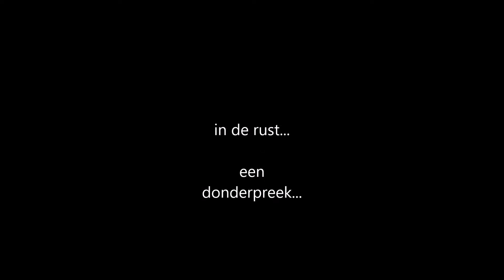Lucas Berg Vlog #45 - S.V. Ommoorrd JO11-1 vs DCV JO11-1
Zaterdag 8 april de spannende wedstrijd tegen de concurrent net onder ons DCV. S.V. Ommoord JO11-1 heeft iets weg van Feyenoord de laatste tijd en krijgt ook binnen een aantal minuten een tegendoelpunt achter de kiezen. Kunnen onze jongens zich net zo herstellen als Feyenoord? Bekijk de video.